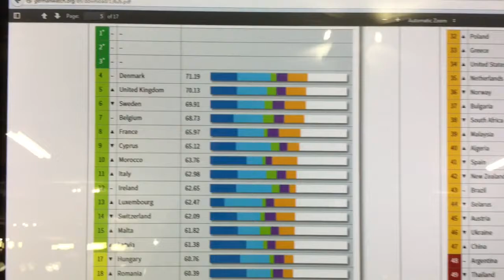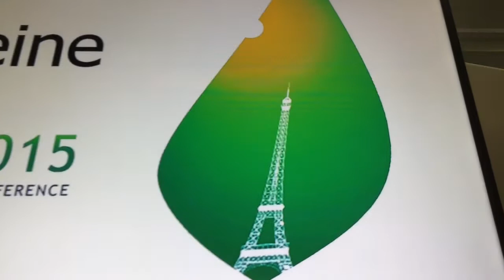Ma l'Italia che fa a COP21?